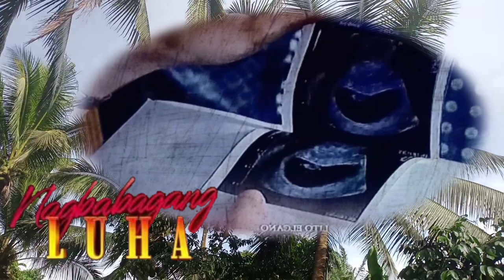NAGBABAGANG LUHA SEPTEMBER 18, 2021 FULL TEASER